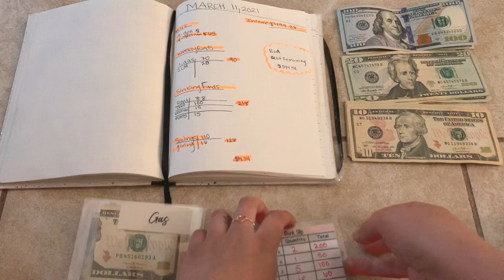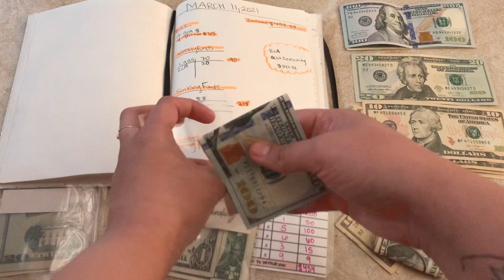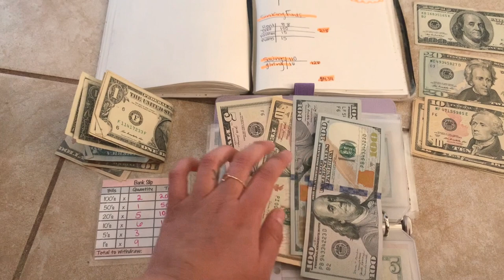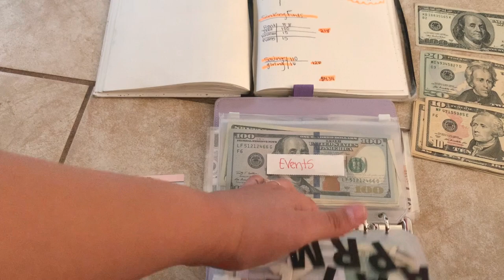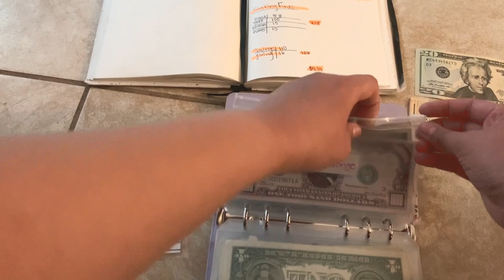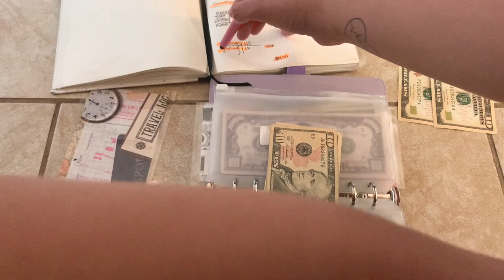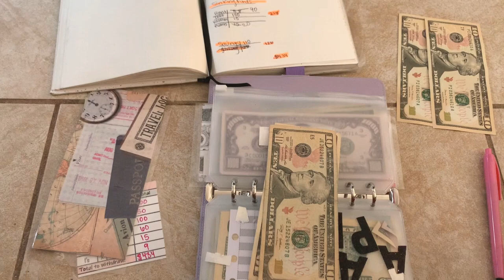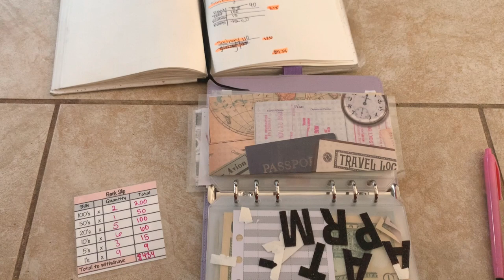Cash Envelope Stuffing March #2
Mini Envelops from: Etsy seller: MonetsMoney
Clear envelopes with pink font: Etsy seller: Emmarieedesign
Purple A6 Binder is from amazon: type A6 Binder with envelopes
My Budget IG: Marlin818budget
My Personal IG: Harley.96_
My Business IG: ValleyKidscreations
My Kiddos IG : Adventurousfamily_la
Poshmark: @marlin_campos